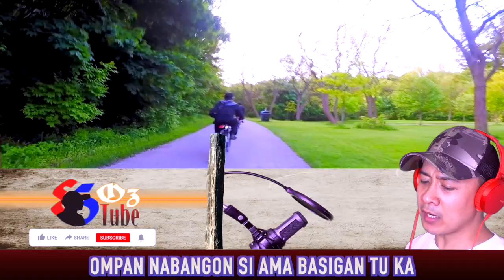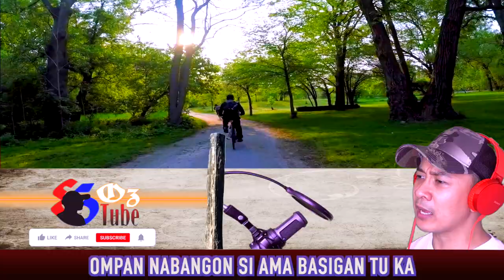Lampay ya Ogaw by Beryong Pangasinan Song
Ayan kansion et parad saramay kakapinsan kon lampay nen saman. Aramay akis ni ya medyo spoiled brat. Kumon et nagustuan yo.

Lampay ya Ogaw
Full Pangasinan Lyrics

Agka la unaakis ta si Inang et inmalis
Mangaliw labat na pangugtuan ag laman nalabian
Agka la man lelespak, karson mo lay natnoy dutak
Inyurong mo ed dalin ta wadtan imay lukdak

Lanang lay panakis mo lamlampay kan ogaw
Ag napagustuan et inan moy urangal
Panangasim tunda ka
Umpan nabangon si Ama basigan to ka

Abalang ko naogip ka la
Diad baba masintana balet biglan naplag ka
Panon to et masiwal ka.

Credits:
Adapted from: "Habang may Buhay"
by Freddie Aguilar

Accessories:
Camera: Sony Rx 100 vi
Audio: Audio-Technica AT2020 USB
Software: Final Cut Pro X